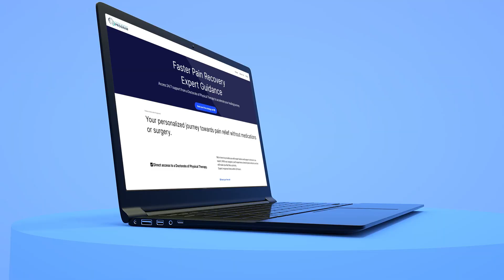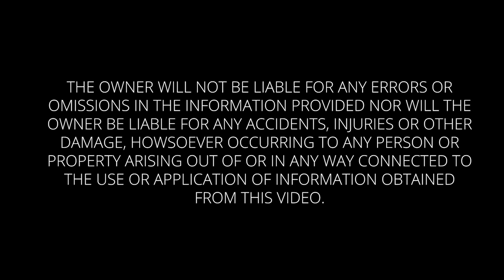*Updated* Self Sciatica Treatment!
A few years ago I shared a self treatment episode to walk you through sciatica pain management. Over the years, I’ve acquired new knowledge through working with 100s of patients and interviewing experts on this podcast. It is time that we update my guidelines on how to manage your own sciatica pain.

Here are the links to some of the exercises that I’ve mentioned.

Are you looking for a more affordable way to manage your pain? Check out the patient advocate program here: ptpatientadvocate.com